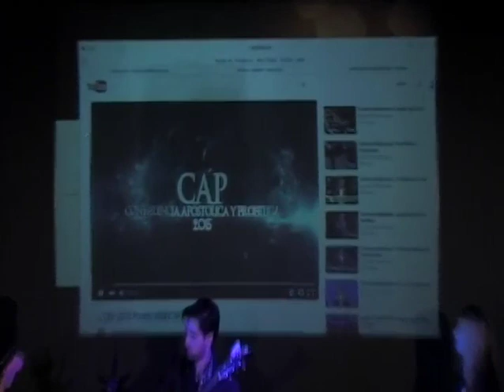David Triviño @ARDIENDO 20/15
Un tiempo de celebración A-Live @Art Aguilera